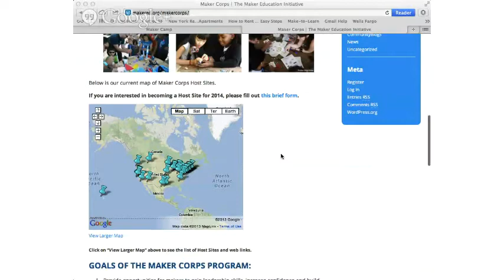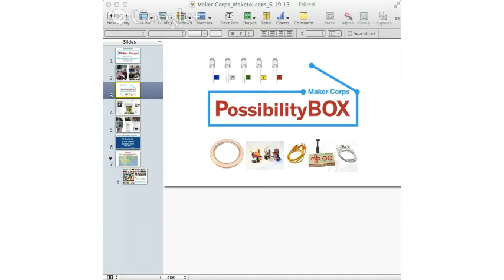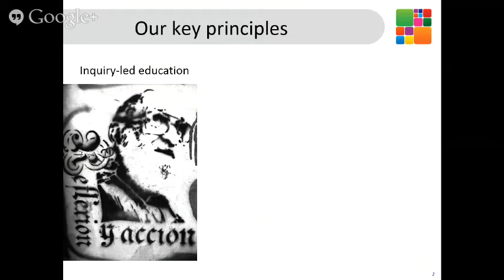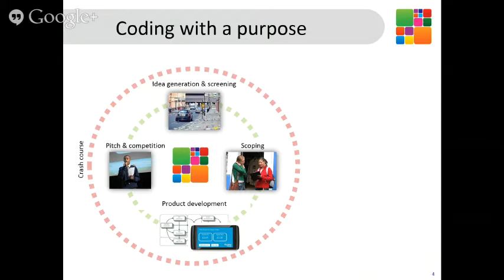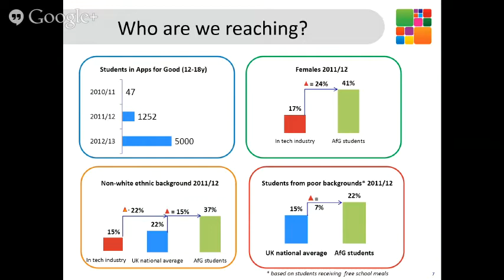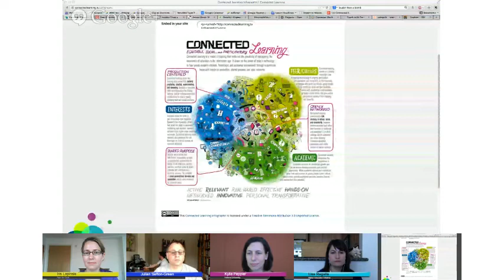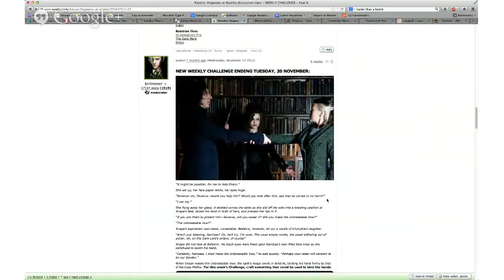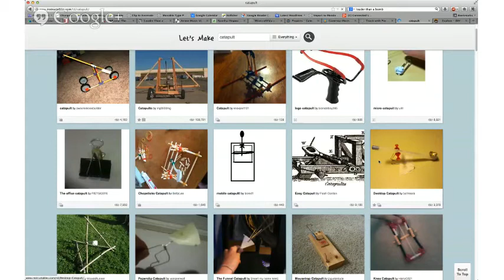MAKER Bridge 19 June 2013: New Sites of Learning: Digital Makers in and out of School